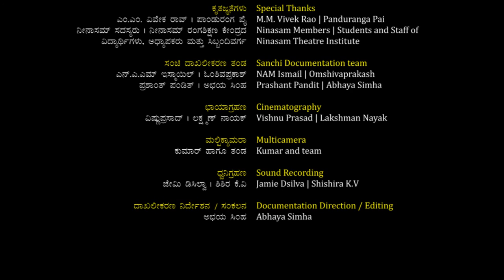O Raja Aithe Maja । ಓ ರಾಜಾ ಐತೆ ಮಜಾ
ಸಂಚಿ ಫೌಂಡೇಷನ್ ಹಾಗೂ ನೀನಾಸಮ್ ಜೊತೆಯಾಗಿ ನಡೆಸುತ್ತಿರುವ ’ನೀನಾಸಮ್ ರಂಗಸಂಗೀತ’ಗಳ ದಾಖಲೀಕರಣದಿಂದ ಇನ್ನೊಂದು ಪ್ರಸ್ತುತಿ

*ಓ ರಾಜಾ.. ಐತೆ ಮಜಾ*

ನಾಟಕ: ಸಾಂಬಶಿವ ಪ್ರಹಸನ
ನೀನಾಸಮ್ ತಿರುಗಾಟ ೧೯೮೫
ನಾಟಕಕಾರ, ಗೀತಕಾರ, ಸಂಗೀತ ಸಂಯೋಜನೆ: ಚಂದ್ರಶೇಖರ ಕಂಬಾರ
ನಾಟಕ ನಿರ್ದೇಶನ: ಅಕ್ಷರ ಕೆ.ವಿ

O Raja Aithe Maja

Play : Sambashiva Prahasana
Ninasam Tirugata 1985
Playwright, Lyrics, Music : Chandrashekhar Kambar
Direction : Akshara K V